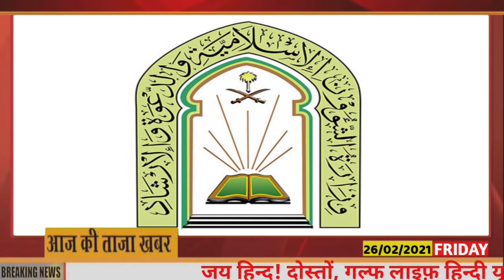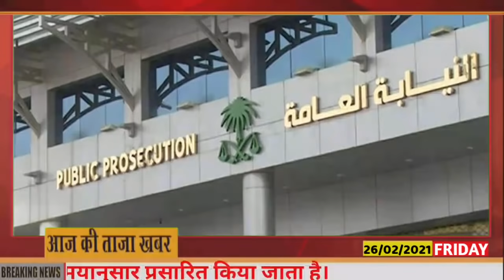26 February 2021 | Saudi Arabia | Friday Online News Hindi | Gulf Life Hindi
In This Latest Video Watch : 26 February 2021 | Saudi Arabia | Friday Online News Hindi | Gulf Life Hindi.

Shukriya!!!

Shukriya!